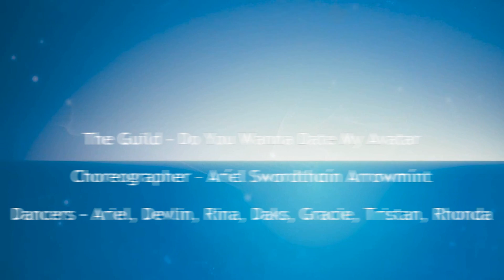Ariel DYWTDMA AGT Variety Hour 1 Jun 2017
The Guild - Do You Wanna Date My Avatar
Choreographer - Aríєl Swσrdthαín Arrσwmínt
Dancers - Ariel, Devlin, Rina, Daks, Gracie, Tristan, Rhonda

Atlantis Grand Theater
Variety Hour
June 1st and 15th 2017